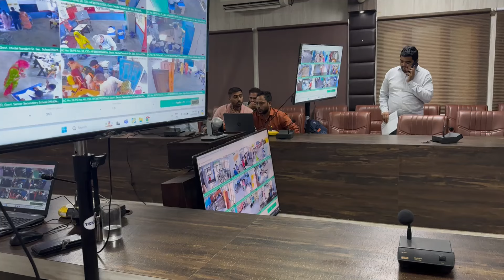Meeting Of IAS Officer 😍